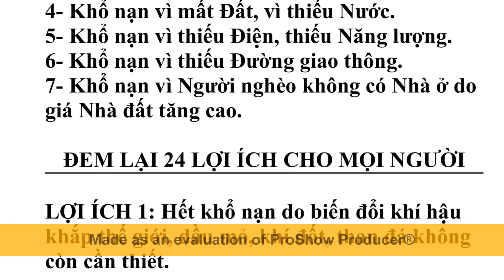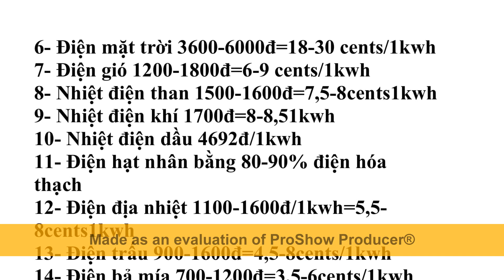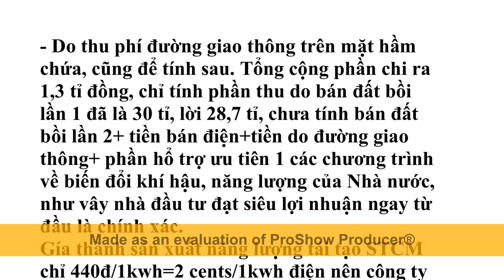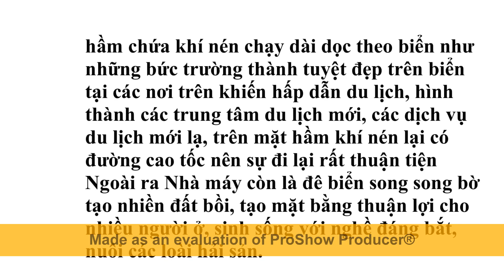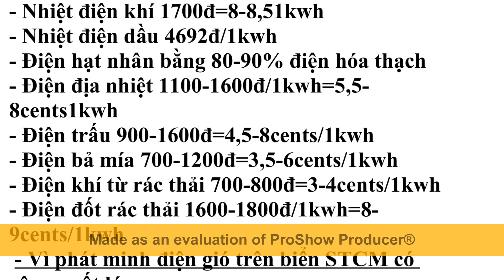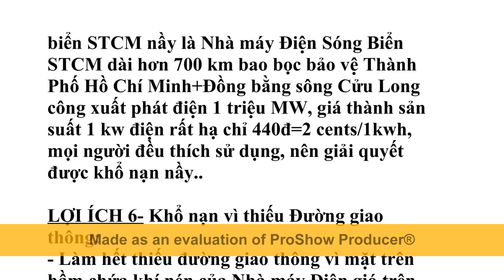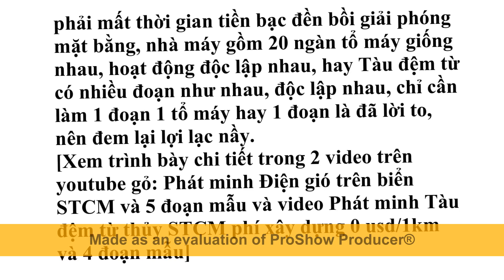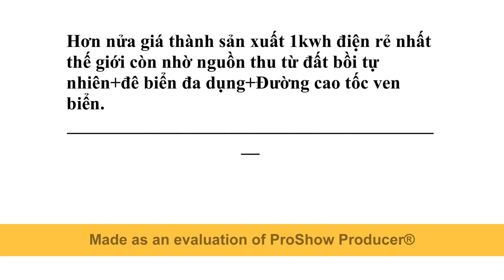Năng lượng tái tạo STCM tự có hệ thống lưu trữ khí nén khổng lồ rồi thành điện, không cần Pin